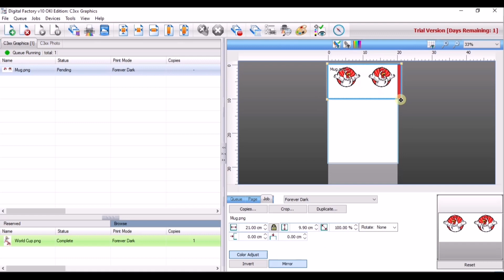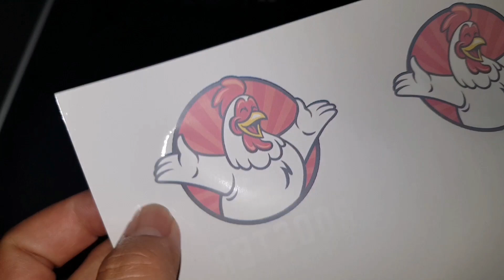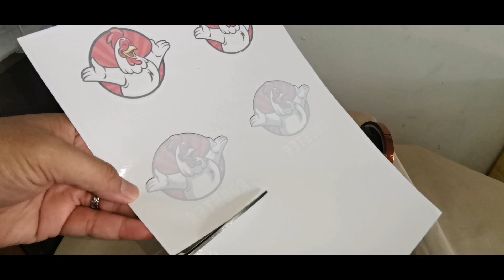Review OKI Digital Factory part 3, layer putih masih kurang tebal ?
Review terakhir OKI Digital Factory
kemampuan untuk overlay toner putih, dan dan diperbandingankan dengan Trans White Printer HP
Silahkan di cek hasilnya

untuk pembelian Hardware OKI agar dapat menggunakan software OKI Digital Factory